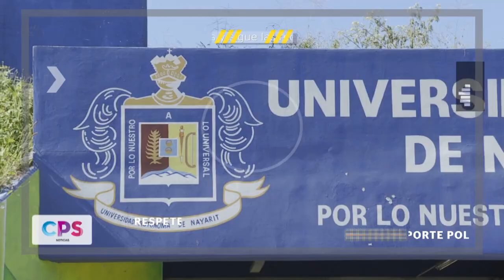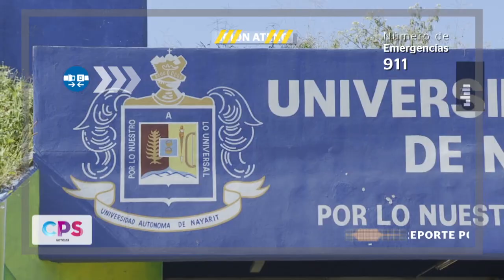Autoridades detienen a ex rector de la UAN | CPS Noticias Puerto Vallarta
🚨 Jorge Ignacio "N" fue detenido por las autoridades debido a su presunta participación en los delitos de tráfico de influencias y ejercicio indebido de funciones en agravio de la Universidad Autónoma de Nayarit